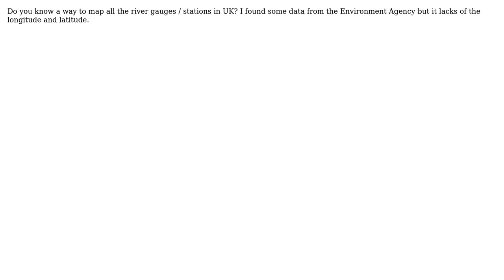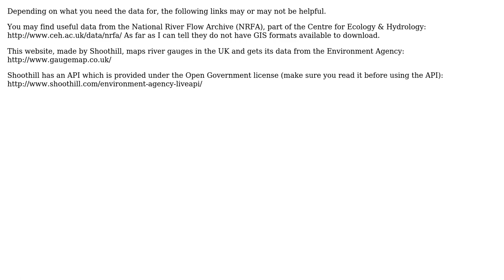GIS: Mapping UK river gauges / stations (3 Solutions!!)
GIS: Mapping UK river gauges / stations

With thanks & praise to God, and with thanks to the many people who have made this project possible! | Content (except music & images) licensed under CC BY-SA | Music | Images & others | With thanks to user PolyGeo user owenboswarva user juturna user jon_two user Giacomo and the Stack Exchange Network Trademarks are property of their respective owners. You are responsible for your own actions.